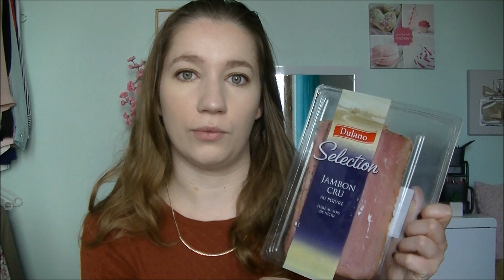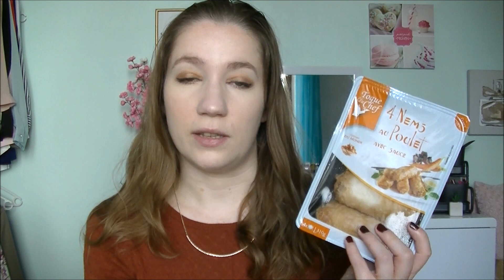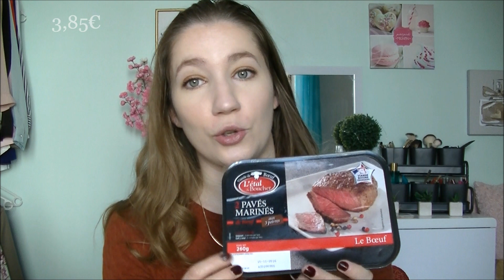Mes favoris Lidl (4ème partie) Lidl fait du BIO !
Hello ! Nouvelle vidéo favoris Lidl, je vous présente les produits que j'ai testé et que j'ai beaucoup aimé. Je vous souhaites un très bon weekend :)

● I N S T A G R A M P R O
● P A G E • F A C E B O O K
● P A G E • F A C E B O O K • P R O
● P A R R A I N A G E • I G R A A L
● P A R R A I N A G E • M A I L O R A M A
● P A R R A I N A G E • E L I R A C A S H

☀ Mes Bons plans :
- Coffrets et autres idées cadeaux pour les fêtes de fin d'années

☀ Ce que je porte dans cette vidéo :
- Pull : Camaïeu
- Collier : MOA
- Vernis : Lidl (couleur rouge noir)